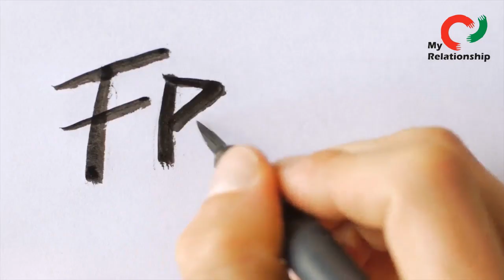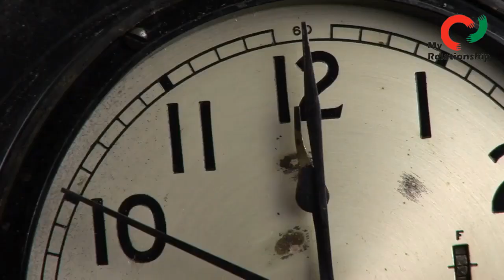What made you realize your relationship wasnt worth it ?